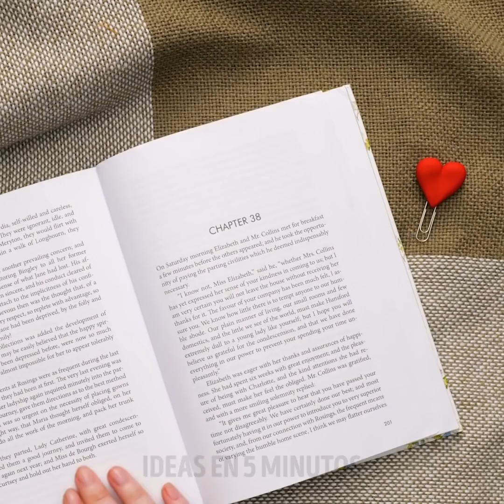26 PROYECTOS INCREÍBLES DE DECORACIÓN PARA VOLVER ACOGEDOR A TU HOGAR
MARCAS DE TIEMPO:

0:08 Diseño de tazón hecho de cuerda
0:52 Truco para un marco
1:06 Tabla de cortar hecha con resina epoxi
1:36 Cesta de cuerda
2:07 Diseño para lámpara de juguete
2:26 Truco con una silla
2:49 Truco con una vieja llanta
3:26 Truco con yeso
3:53 Rediseño de una caja de madera